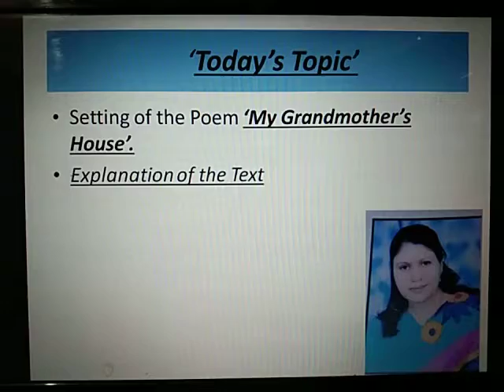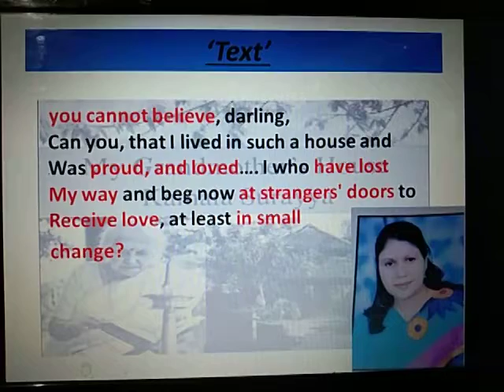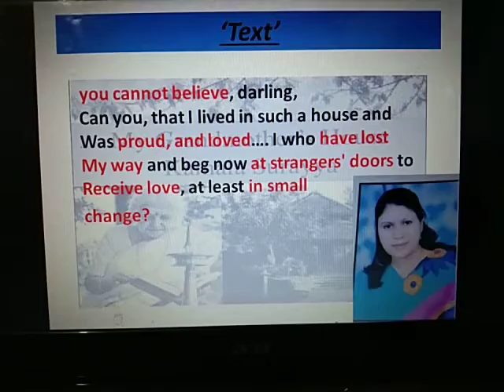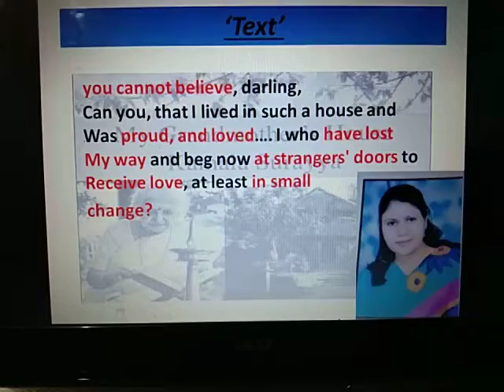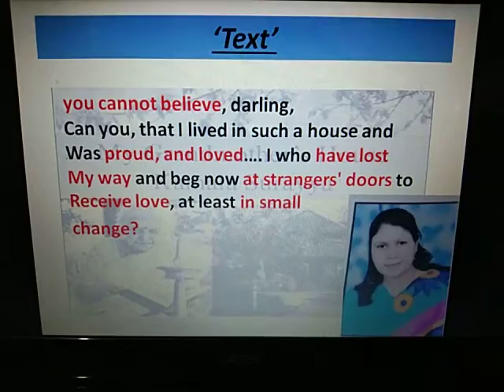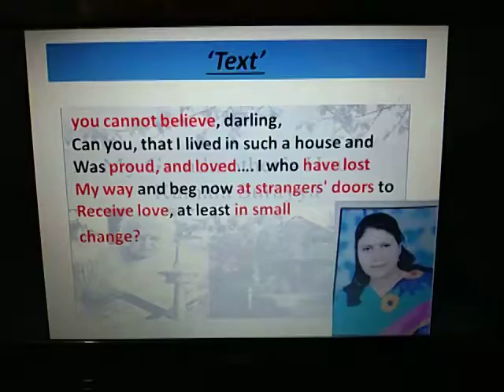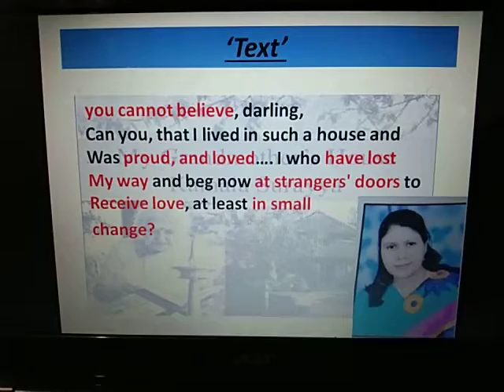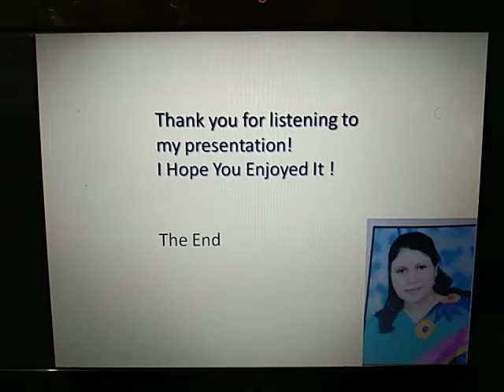Video lecture Pt-3 on the poem 'My Grandmother's House' B.A. Part-II Paper-I by Prof. Rachna Jain